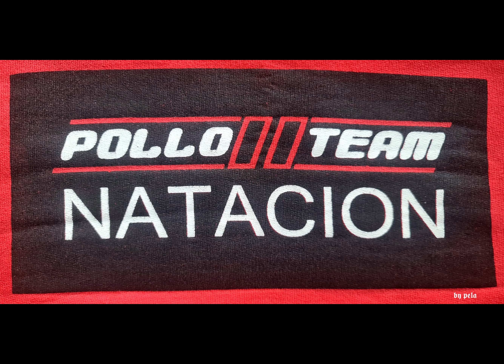𝐏𝐎𝐋𝐋𝐎 𝐓𝐄𝐀𝐌 𝐄𝐐𝐔𝐈𝐏𝐎...𝐑𝐄𝐔𝐍𝐈𝐎𝐍 𝐃𝐄 𝐂𝐀𝐌𝐀𝐑𝐀𝐃𝐄𝐑𝐈𝐀 ...𝖇𝖞 𝖕𝖊𝖑𝖆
En una reunión de camaraderia con el equipo del POLLO TEAM, te extrañamos Amigo... 𝖇𝖞 𝖕𝖊𝖑𝖆